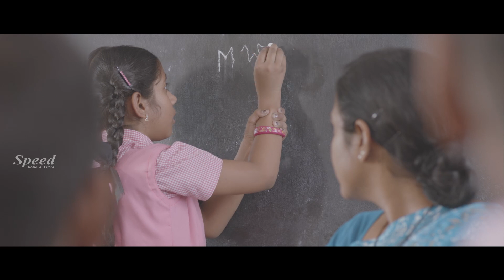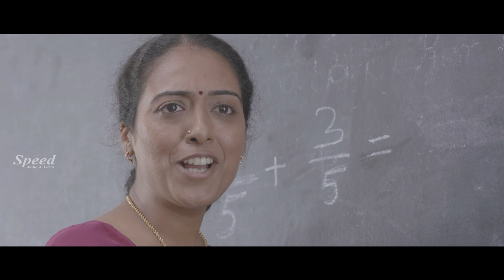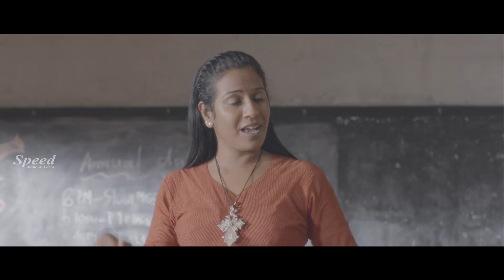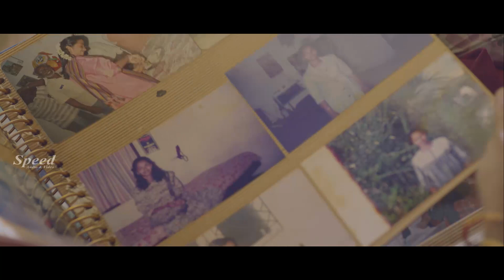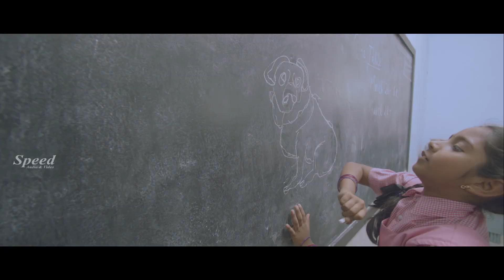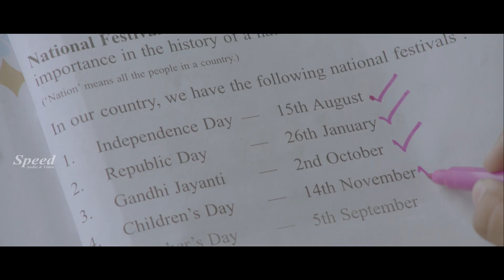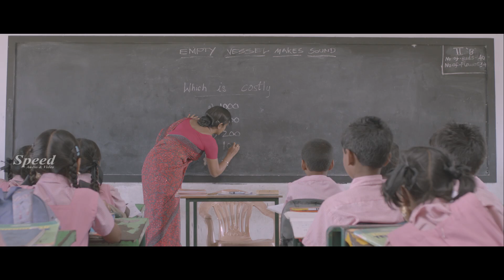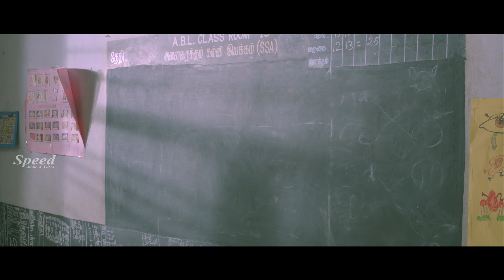Thanga Meenukal Malayalam Dubbed Full Movie